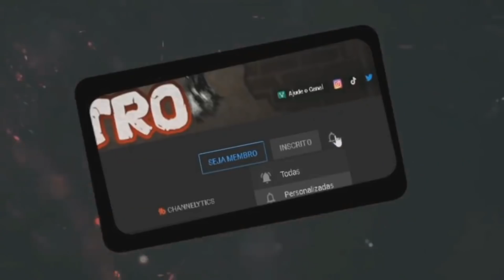VÍDEOS ASSUSTADORES QUE VÃO TE DAR ARREPIOS #26 | Tente Não Se Assustar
ALGO INVISÍVEL PUXA UM CONTROLE REMOTO DAS AOS DE UM GAROTO
ALGO INVISÍVEL PUXA UM Guarda-noturno PELAS PERNAS
UMA CRIATURA ASSUSTADORA FOI FILMADA CORRENDO NA ESTRADA, ASSISTA ESTES E MAIS OUTROS VÍDEOS ASSUSTADORES QUE ESTÃO FAZENDO SUCESSO NA INTERNET...Tente não se assustar